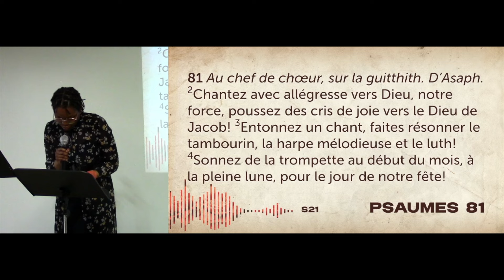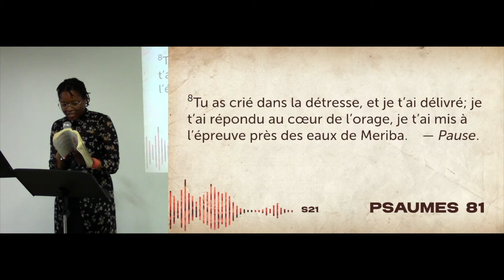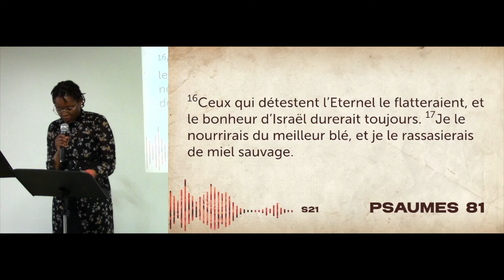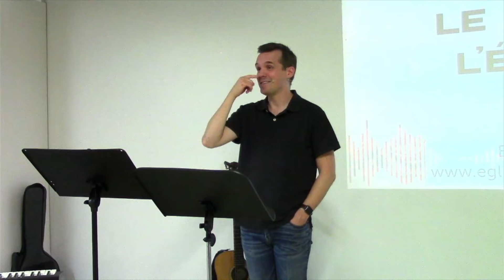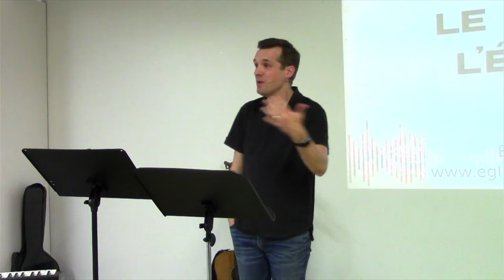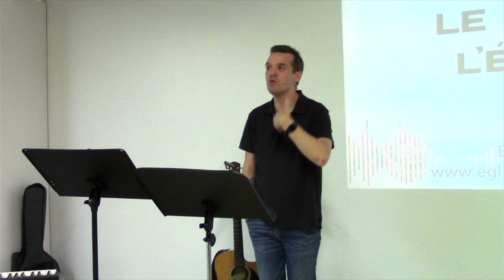Le repas de l'évangile (Psaume 81)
Jason Procopio - 4 août 2024
Message de l'Église Connexion (Paris Centre)

L’Église Connexion a un projet d’acquisition d’un local permanent au cœur de Paris. Nous comptons sur la grâce de Dieu, et nous faisons appel à la générosité de nos frères et sœurs pour relever ce défi.